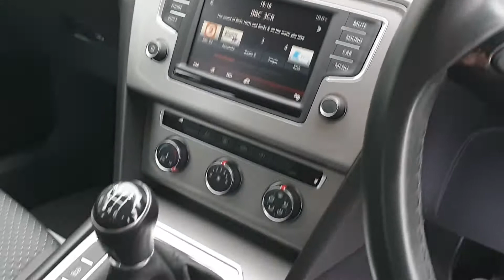Passat 1.6 TDI S Estate